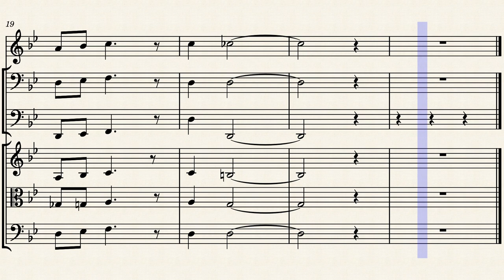Porch – Alan Silvestri by Alan Silvestri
This is my first arrangement of Alan Silvestri's Porch from Infinity War.